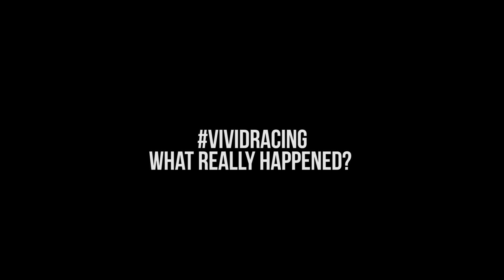Mini Cooper Countryman Rallys the Arizona Desert and Blows Up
We take our Mini Cooper Countryman S rallying through the Arizona desert just outside of Phoenix.  Equipped with a set of ESM Wheels, lowered on NM Engineering springs, the car has been VR Tuned with a Quicksilver exhaust.  But this project was cut short.